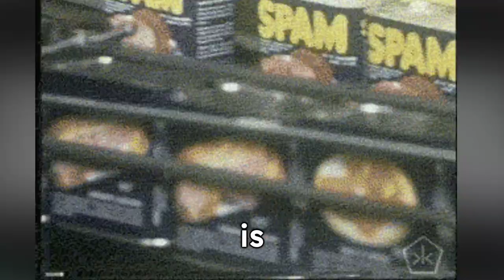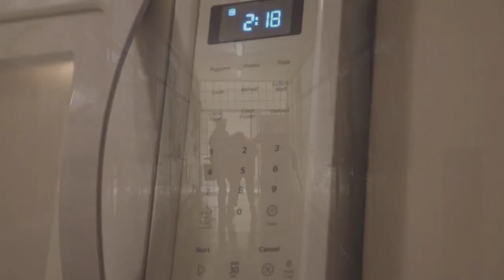4:48 Of USELESS But INTERESTING Facts & Information You Didn't Know!